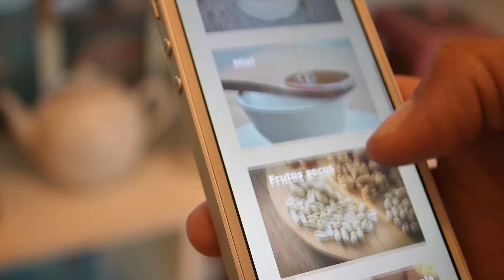PUBLICIDAD | Imagine Contenidos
Imagine Contenidos es una productora audiovisual especializada en el desarrollo creativo y la producción de contenidos, ofreciendo soluciones audiovisuales en un mundo que se encuentra en constante cambio. Aseguramos la más alta calidad en todas nuestras producciones, analizando las necesidades de comunicación de cada cliente y desarrollando soluciones estratégicas para crear contenidos relevantes.